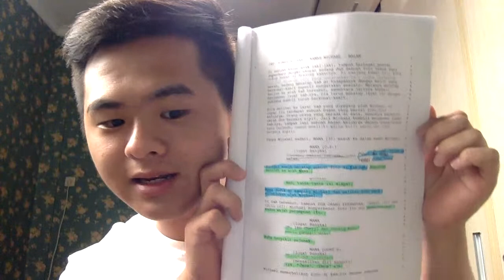Tanya Jawab Pembuatan Film Pendek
Live streaming tentang tutorial pembuatan film pendek pertama aku niihh
Semoga bisa ketemu di live-live selanjutnya yaaa
Siapin pertanyaan-pertanyaan kalian!